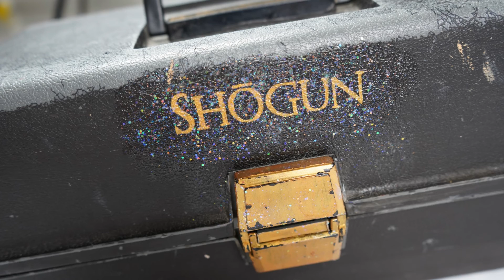“Alamos Wines” Concept Art 20x DSLR Pic Photo Roman. Media Design @ The New School SP2022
🎼 “Tango de los exiliados” @ Vanessa Mae